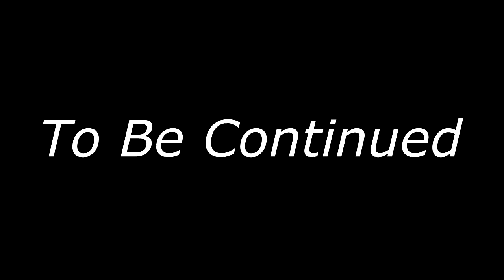21st MEU Arma 3 Realism Unit: Operation Dustlight Part 1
So for this mission we are inserting two fire teams sorta mushed together because of lack of numbers and we are to move into and secure the town of charkia which is heavily fortified by CSAT mechanized and infantry units.

I also want to put in here why there have not been as many videos every day and the reason for that is because of everyone including me going back to school and work during the week so sometimes we dont have enough people or no people at all and so there has not been as much activity as there was but dont worry were still here but there might not be as many videos per week so please bare with us.

If you have any question or concerns about the unit, our videos, or about joining feel free to come in and talk to us or leave a comment on the video and ill reply within 24 hours.

fill out the recruit form here on our website under the recruitment tab if you want to join